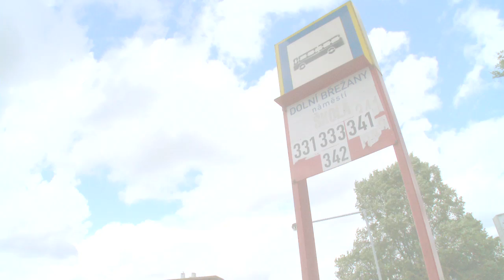Centrum Dolní Břežany